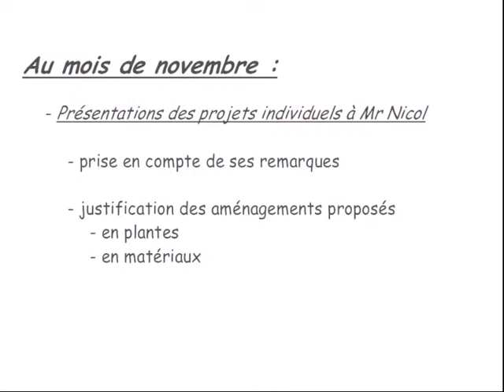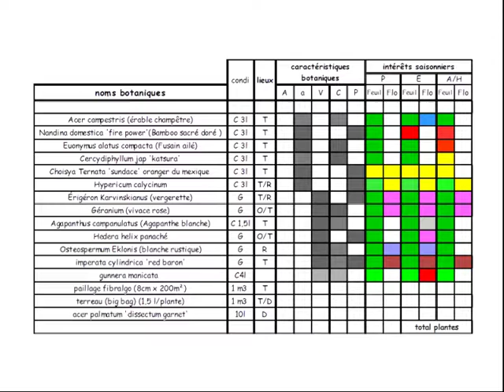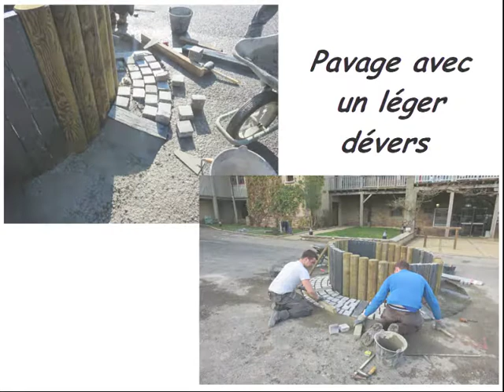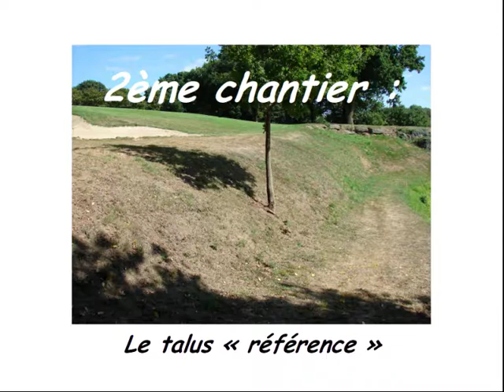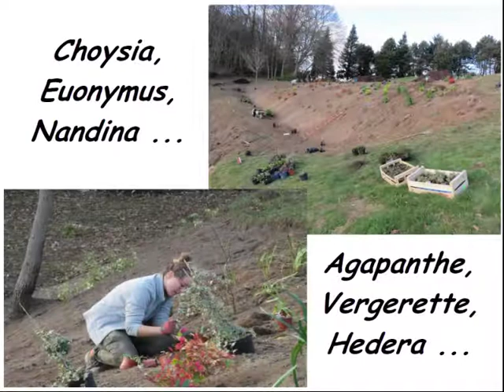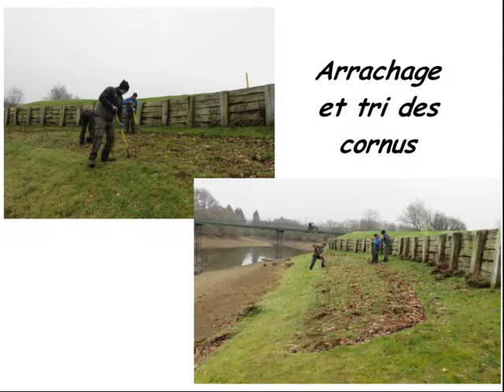Chantier des BP IV au Golf de Saint-Malo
Les apprentis du CFA du Mené à Merdrignac ont réalisé un chantier au golf de Saint-Malo